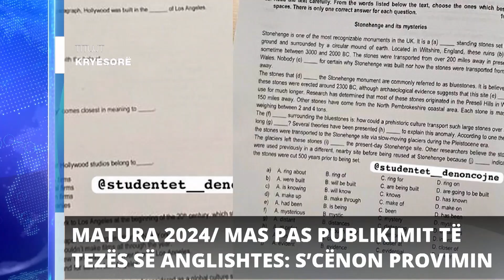Report TV - Titujt kryesorë të lajmeve ora 13:00 (03.06.2024)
Follow Report Tv on Facebook
Follow Report Tv on Twitter